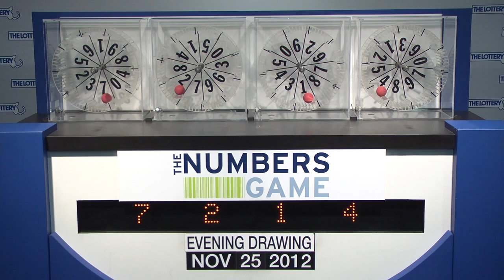Evening Numbers Game Drawing: Sunday, November 25, 2012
The official winning numbers in the Mass. State Lottery's Evening Numbers Game drawing for Sunday, November 25, 2012 are: 7-2-1-4.